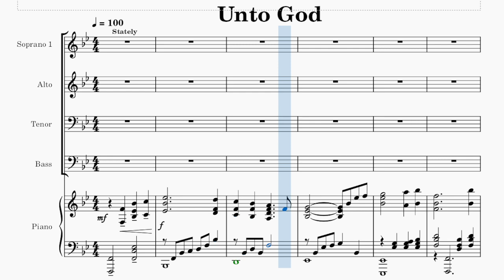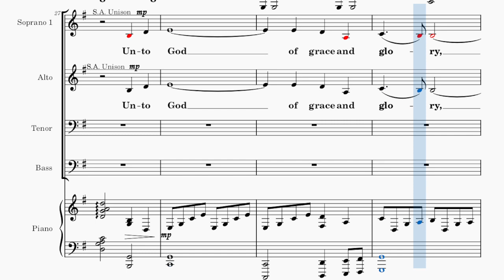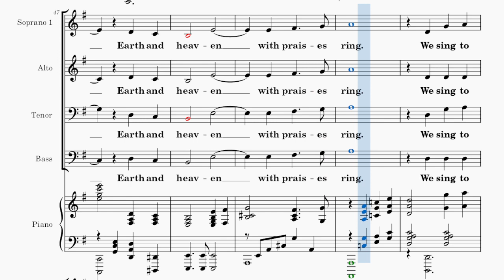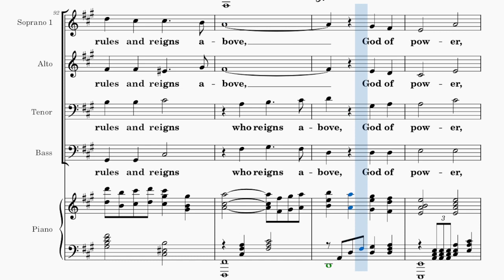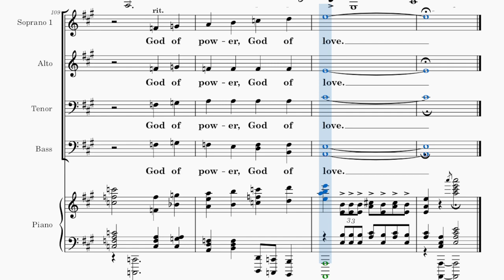Unto God / BASS / Choral Guide - Music and Words by Joel Raney (Lower Key)